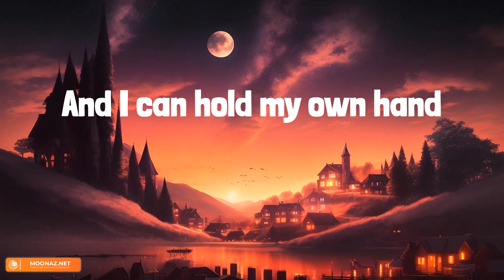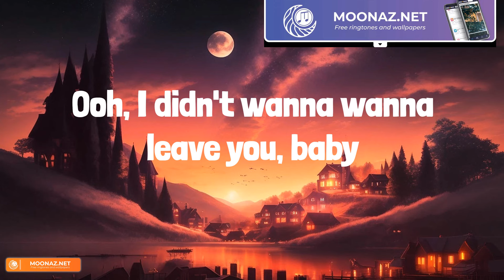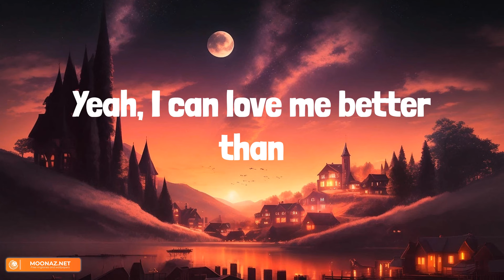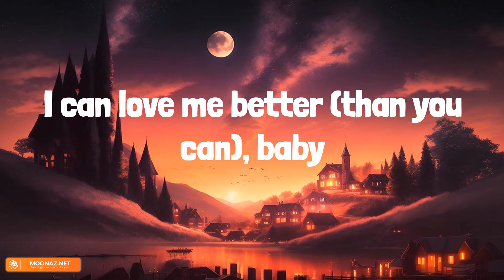Miley Cyrus - Flowers (Lyrics)